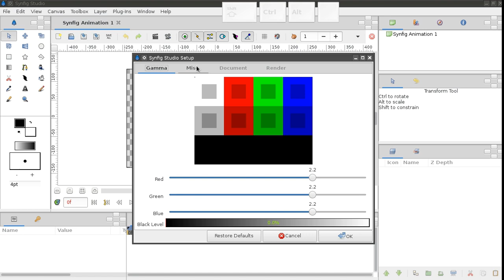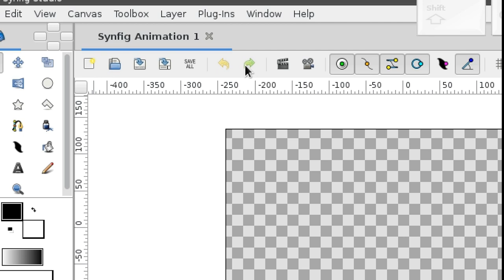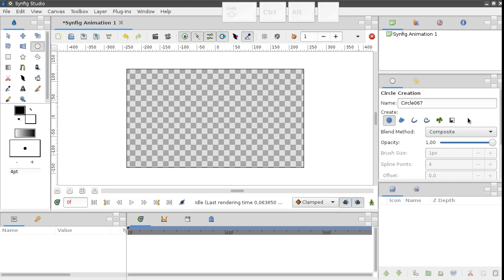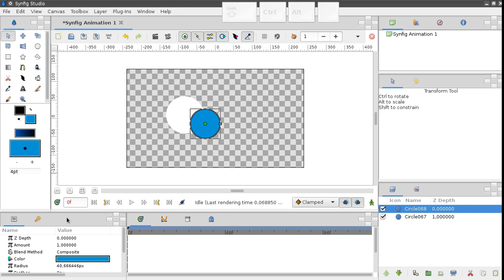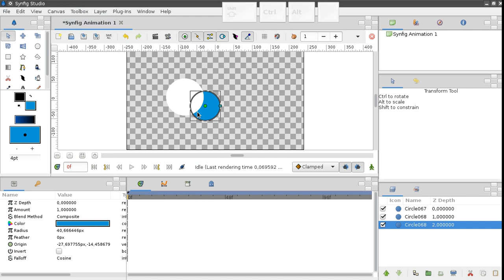Cours de Formation à Synfig - Leçon 1: Pour Commencer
Voici est la première leçon du Cours de Formation Officiel de Synfig en français. Dans ce cours, vous apprendrez comment créer une animation 2D à l'aide du pack logiciel d'animation Synfig Studio. Vous pouvez obtenir la version française complète

Écrit et enregistré par:
Konstantin Dmitriev
Traduction:
Tony (BobSynfig)
Narration:
Tony (BobSynfig)